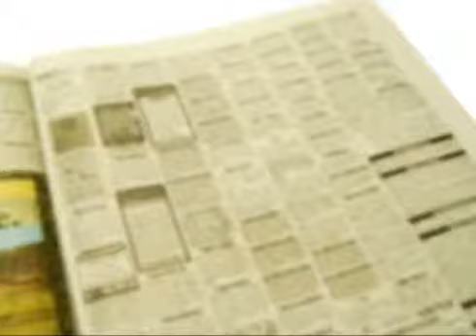Informativo Notícias 24 04 2012 parte 2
No Informativo Notícias desta terça-feira, 24 de abril, confira o mutirão
realizado por voluntários  na Toca dos Corvos em Cruzeiro do Sul; Corsários
Inversos chegam a Estrela; vem aí a 5ª Festa da Imprensa Regional; o
comentário do sociólogo Renato Zanella, o quadro Nossos Amiguinhos e o
quadro Direitos e Deveres